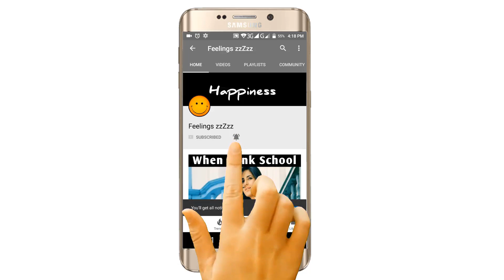ORIGINAL or COVER - Which Bollywood Song Do You Like The Most?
T-Series
Zee Music Company
SonyMusicIndiaVivo
Shreya
Raj Barman
Sidharth Slathia
Neha Kakkar